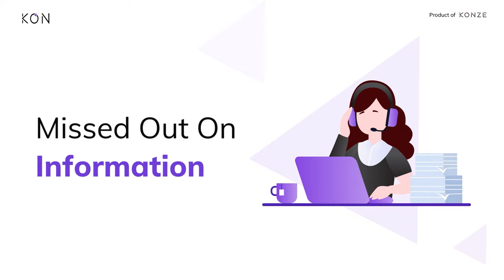How to Manage tasks in Edu Immigration Business?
Ever wrapped up a client call and suddenly remembered you missed asking for a vital document or key detail?

Say goodbye to such oversights!

Introducing KONDESK - the definitive platform tailored to streamline your follow-up procedures. Perfectly designed for your edu-immigration business.

Discover a new way to manage your tasks.